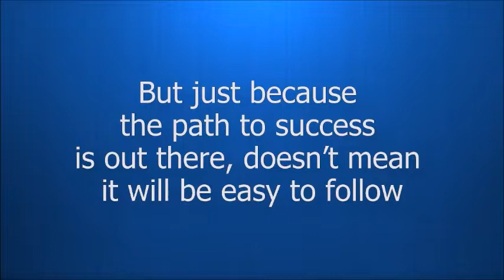Highest Paying Affiliate Program that Pays Instantly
Are you looking for information on the highest paying affiliate programs that pay instantly? If so, then you will want to watch this short video on highest paying affiliate program that pays instantly.

New to affiliate marketing or not Instant Cash Flow is more than just another affiliate marketing product. In fact, Instant Cash Flow was create by Armand Morin a well know Internet Marketing Success and Multi-Millionaire.

Armand created this affiliate program to teach you how to properly marketing affiliate marketing programs online. At the time of this video we are seeking founders to help us get the word out. This mean an extraordinary opportunity for you.

If you are serious about make money online then you will want to watch this video on highest paying affiliate program that pays instantly.

Looking to make extra cash online and searching for affiliate programs that pay instantly? Maybe you are looking for the highest paying affiliate programs or high ticket affiliate programs that pay the highest commissions.

Great Instant Cash Flow Pays $1000 Commissions Instantly to your PayPal(tm) Account.

Are you a beginner looking for an affiliate marketing program for beginners and want the best affiliate marketing program.

Instant Cash Flow might be exactly what your looking for.
and get your ticket to learn exactly how this high ticket affiliate marketing program works and learn how to get affiliate marketing training and make $1000 in commissions.

We believe this is the Best affiliate marketing program and training available  you don't want to wait!  Get Started Today!

We hope you enjoyed watching our video on the highest paying affiliate program that pays instantly... Instant Cash Flow.

affiliatemarketing forbeginners